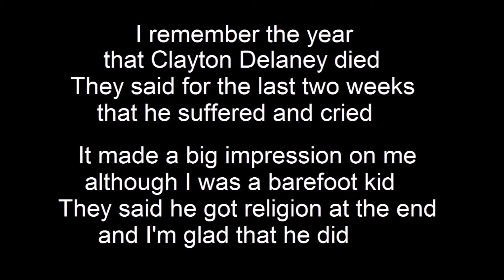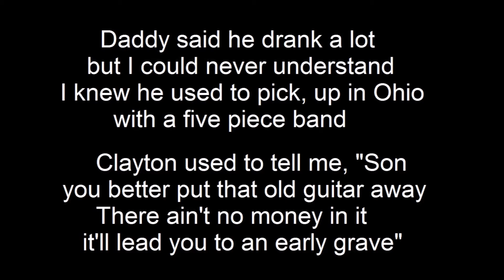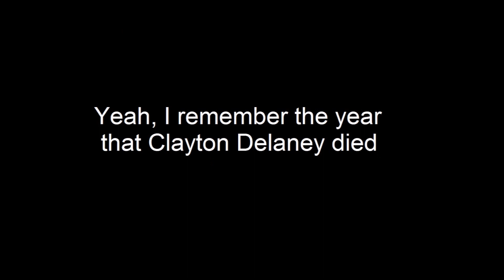The Year That Clayton Delaney Died